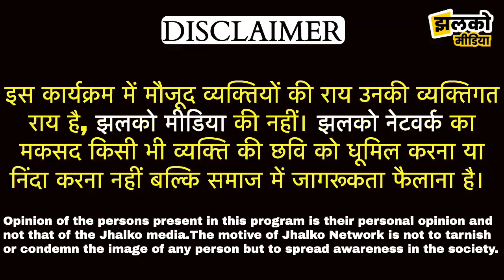जोधपुर में करोड़ों रुपये की चौपाटी के सामान पर चढ़ रही धूल, देखें ग्राउंड रिपोर्ट ~ Jodhpur News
Produced By: Jhalko Jodhpur
Edited By: Mukesh Ji
Reported By: Gopal Ji
Cameraman :